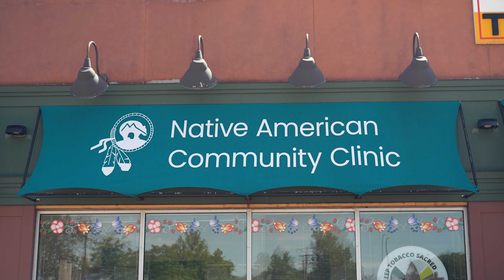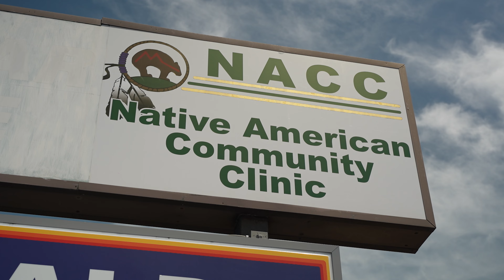Peer Recovery Specialists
Meet Chyna and learn more about NACC's Peer Recovery Specialist Services